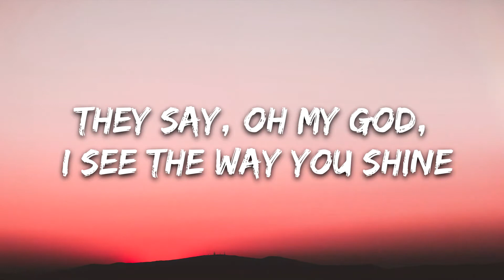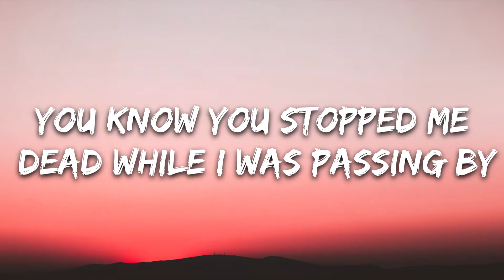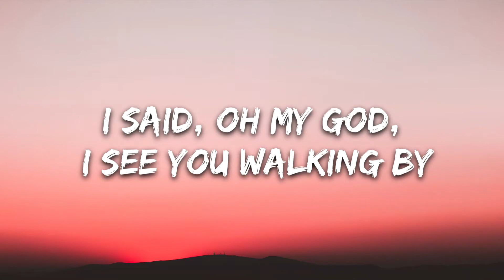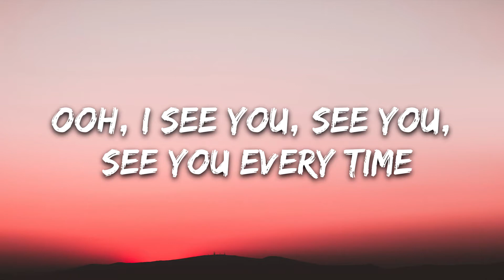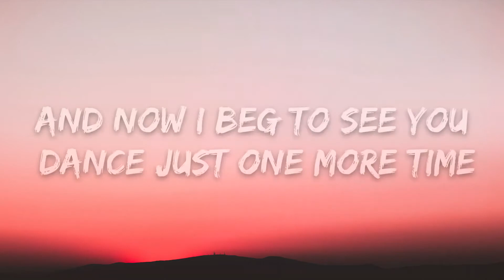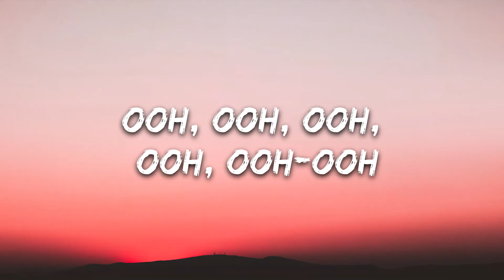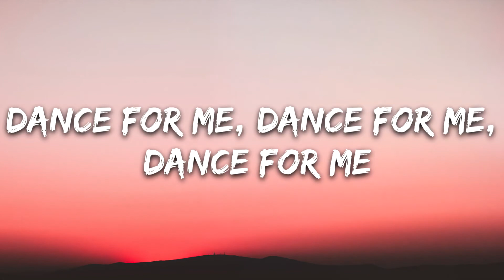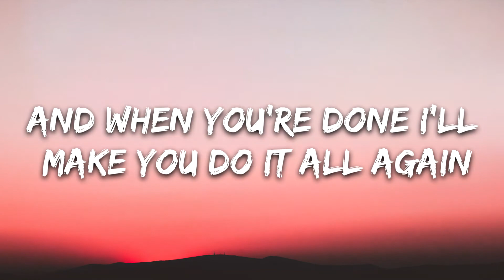Tones and I - Dance Monkey (Lyrics)